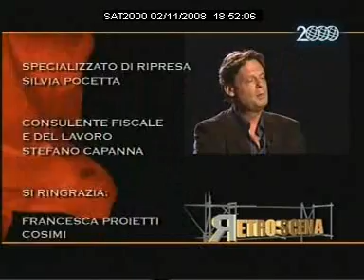Robin Hood (5/5) - Manuel Frattini e Peter Pan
Abbiamo incentrato tutta questa puntata di Retroscena sul processo creativo di uno degli spettacoli più attesi della stagione, una leggenda senza tempo che vuole raccontare come un uomo può diventare un eroe: ''Robin Hood  il musical''. Abbiamo incontrato i due protagonisti: l ormai re incontrastato del musical italiano Manuel Frattini e la solare Valeria Monetti, rispettivamente limpavido eroe che ruba ai ricchi per dare ai poveri e la dolce Lady Marianna.